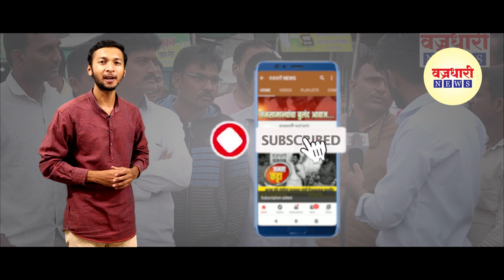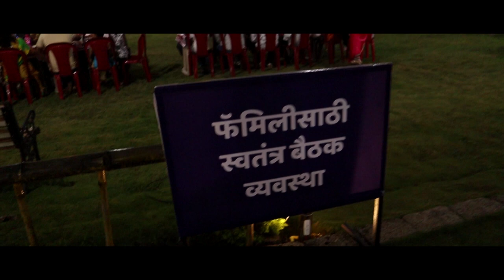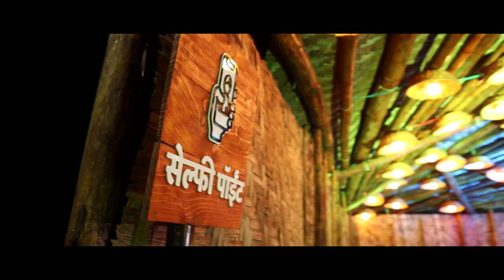दोन दिवसात सांगली जिल्ह्यात २७ कोरोनाबाधीत एकूण ५४१ रुग्ण ।। वज्रधारी न्यूज ।।